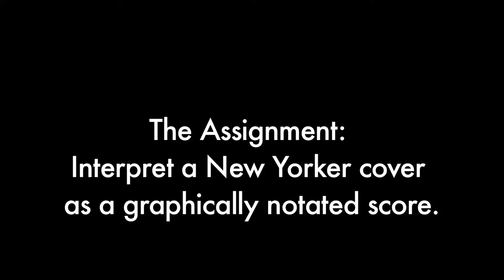Disquiet Junto 141: Graphic Steinberg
More on this 141st Disquiet Junto project — “Interpret a New Yorker cover as a graphically notated score″ — at: